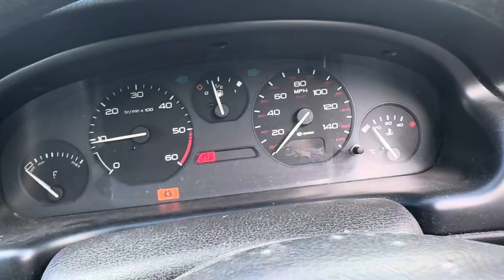Разборка Peugeot-406 1995-1999, 1,9 (VIN:VF38BDHXE80593496) S602HAN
Основные характеристики:
Год выпуска: 1998
Двигатель: PSADHX10CUCX6010978
Объём двигателя: 1,9
Тип двигателя: Дизель
Коробка передач: КПП 5-ст.мех.(МКПП)
Кузов: Седан
Смотри каталог запчастей Peugeot-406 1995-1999 на :
⏰ Режим работы колл-центра:
08:00 – 20:00 – ежедневно